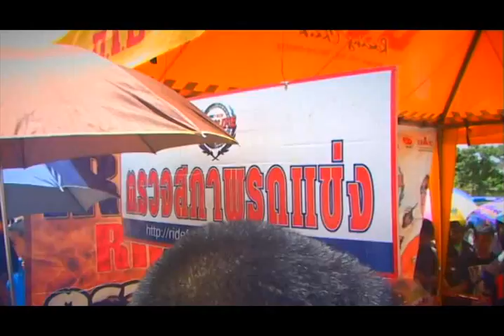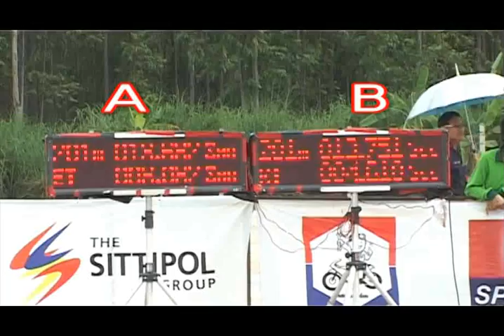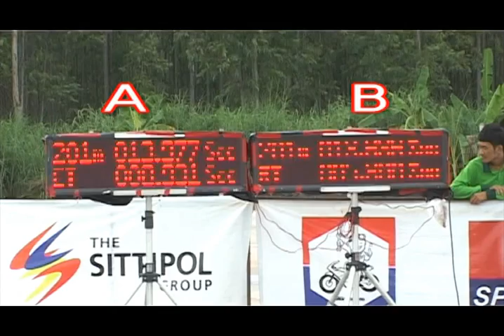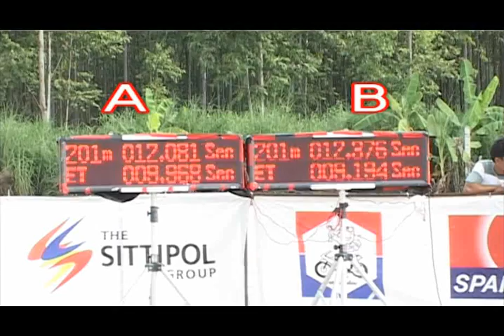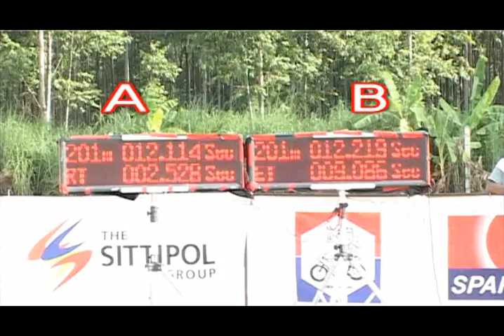RFL R7 Kamphaeng Phet